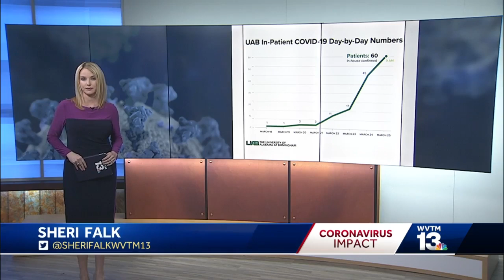Coronavirus patient speaks from UAB